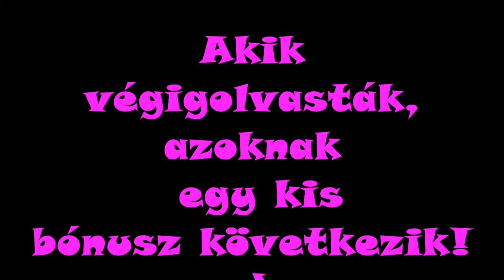GKSK K99 E/1 Bogár Alapfokú Záróvizsga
Bogár egy 12 éves puliXcsau-csau keverék kutyus, akivel sikeresen tettük le a K99 E/1 alapfokú záróvizsgát 97 ponttal! :)

A záró vizsga szabályzata

Pontozás:

Pórázon követés: 30 pont

Ültetés eltávolodással: 25 pont

Fektetés eltávolodással: 25 pont

Helyben maradás: 20 pont

Összesen 100 pont